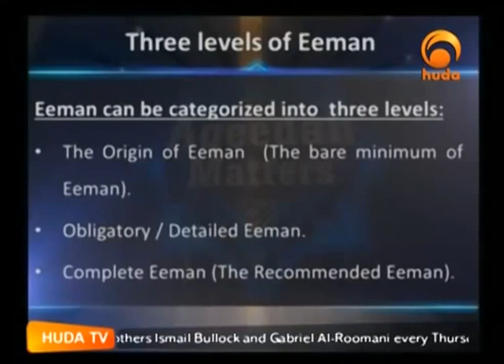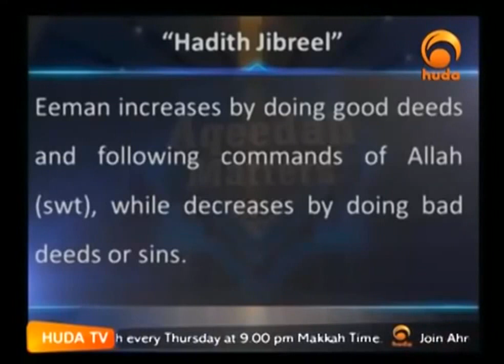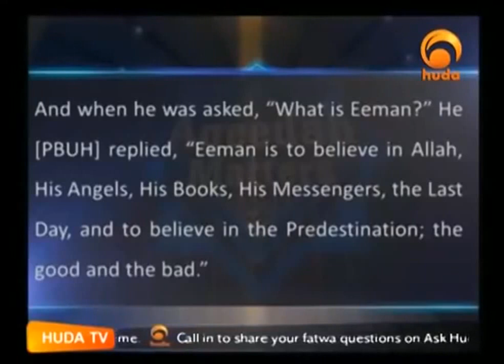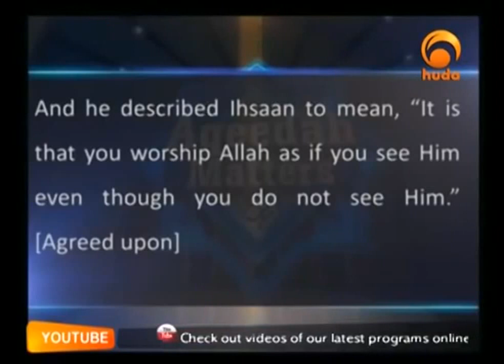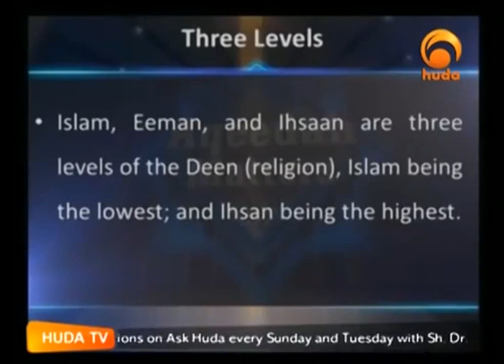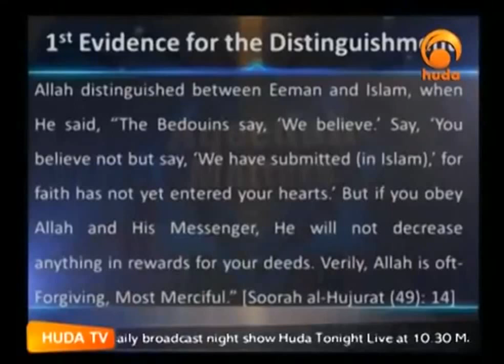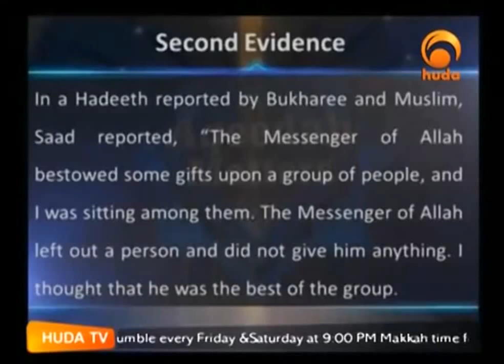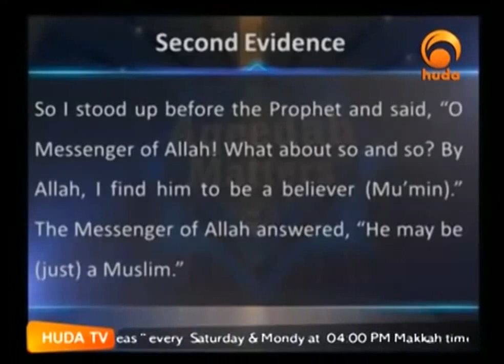Aqeedah Matters || Episode 46|| Islam & Eeman & Ihsan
Aqeedah Matters Series on Huda TV